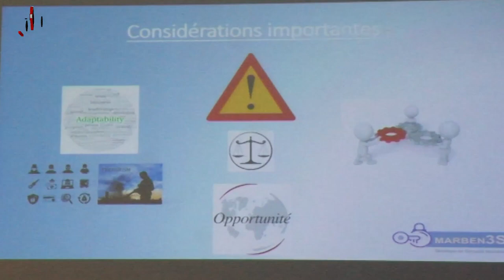INTELLIGENCE ARTIFICIELLE- DAKAR SCIENCE PO ANALYSE LES ENJEUX POUR L'AFRIQUE